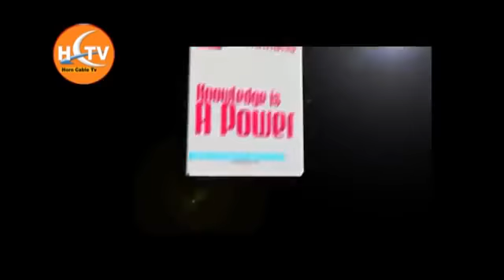Fanka iyo Suugaanta-Barnaamijka Ciidka Xiddigaha Geeska iyo Xul Kale Party1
Barnaamijka Fanka iyo Suugaanta oo ka baxay HCTV munaasibadda Ciida